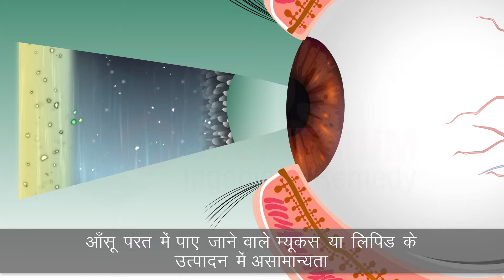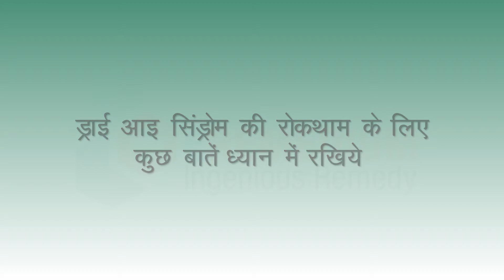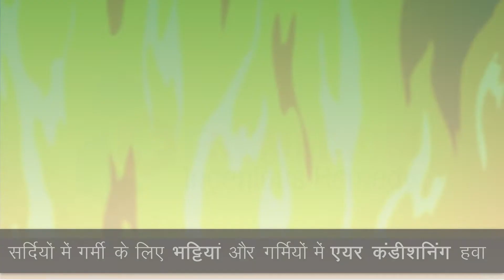आँखों का सूखापन (Dry Eye Syndrome) क्या है? | What is Dry Eye Syndrome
आँखों का सूखापन (Dry Eyes Syndrome) एक ऐसी बीमारी है जिसमें आँसू उचित मात्रा में आँख में नहीं पहुँच पाते और आँखों में नमी कम हो जाती है। यह आँखों की बहुत ही कष्टकारक समस्या है, इस समस्या में जलन, खुजली, किरकिरापन, आँखों को हमेशा मलते रहने की जरुरत महसूस होना, आँखों से पानी निकलना, आँखों का सिकुड़ कर छोटा हो जाना ये सब लक्षण पाए जाते है।
चलो इसके बारे में और जानें।
वीडियो में हमने उस भाषा का उपयोग किया जिसे कोई भी समझ सकता है।
MEDICAL ANIMATION TRANSCRIPT:

 ड्राई आई सिंड्रोम
 ड्राई आई सिंड्रोम - यह टीयर  फिल्म (झिल्ली) के विकार के कारण तब होता है, जब आंसू कम बनने से आंखों में नमी की कमी हो जाती है.
आंखों की नमी का जरूरत से ज्यादा भाप  बनकर उड़ जाना.
आंसू परत में पाए जाने वाले म्यूकस या लिपिड के उत्पादन में असामान्यता
इनमें से किसी एक का या एक से ज्यादा कारण हो सकते हैं
आंसू ग्रंथियो द्वारा आंसू के कम उत्पादन के निम्न कारण हो सकते हैं.
उम्र, हार्मोनल परिवर्तन, या विभिन्न ऑटो इम्यून डिसीसेस  रियुमेटोइड  अर्थराइटिस या सिस्टमिक लुपस एरिथेमैटोसुस.
लिपिड लेयर (परत) के कमी की वजह से आंखों की नमी भाप बनकर उड़ जाती है.
ड्राई आइस सिंड्रोम के कुछ मुख्य संकेत और लक्षण
सुखी किरकिरी या खुरदरी आंख
आंखों में जलन या खुजली होना
रोशनी के लिए आंखों का ज्यादा सेंसिटिव हो जाना
ड्राई आइस सिंड्रोम की रोकथाम के लिए कुछ बातें ध्यान में रखिए
अपने घर में हुमिडीफाइर (कमरे में नमी बढ़ने वाला) का उपयोग करें
मछली  के तेल और ओमेगा 3 के साथ पोषक तत्वों की खुराक ले
सर्दियों में गर्मी के लिए भारतीय और गर्मियों में एयर कंडीशनिंग हवा (AC) नमी को कम करती है, इसलिए इन्हें कम इस्तेमाल करें.
पलक की गर्म सिकाई और हल्की मालिश लिपिड परत के लिए काफी अच्छी होती है
*TimeStamps*
0:00   ड्राई आई सिंड्रोम
1:24 ड्राई आइस सिंड्रोम के कुछ मुख्य संकेत और लक्षण
1:54 ड्राई आइस सिंड्रोम की रोकथाम के लिए कुछ बातें ध्यान में रखिए